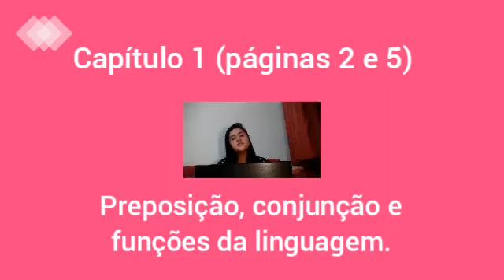Português 2ª Série Ensino Médio (aula 1 Cap. I - Preposição, conjunção e funções da linguagem +AD´s)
Aula 1 Cap. I - Preposição, conjunção e  funções da linguagem + AD 1 e AD 1.2
Professora Karoline